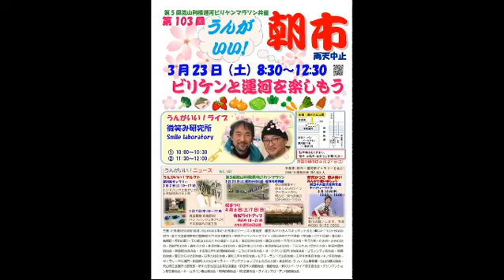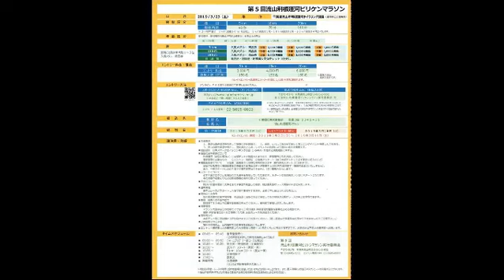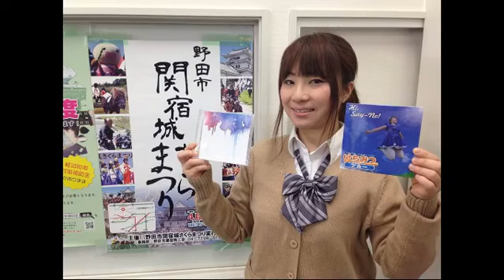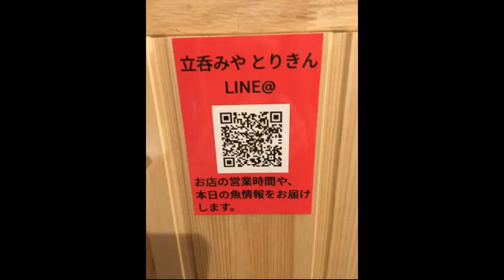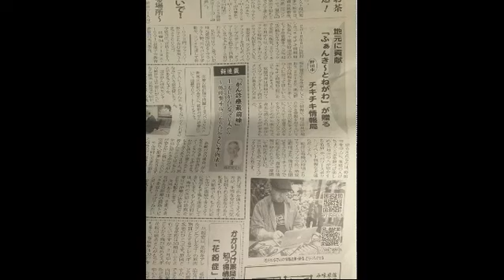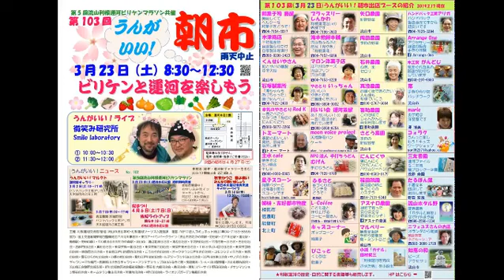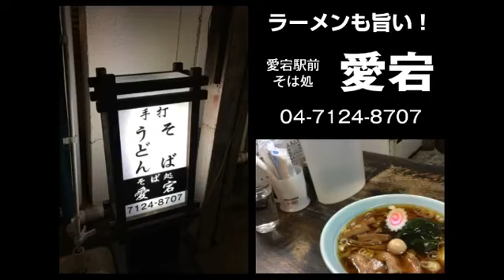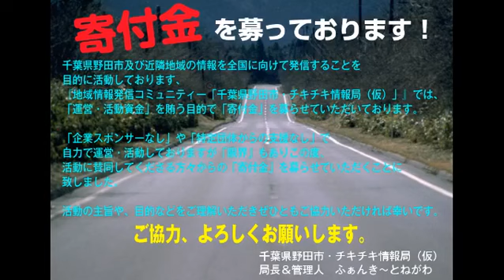【3/15（金）放送回】 ラジオDJスタイルFacebook LIVE配信番組 千葉県野田市・チキチキ情報局（仮）on Facebook LIVE 管理人の独り言「夜はともだち（夜とも）」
千葉県野田市の美味しいもの情報、お店情報、
イベント情報、メンバー割引特典情報等、
お得感モリモリのNOWな生放送情報番組です！！

【3/15（金）放送回】

ラジオDJスタイルFacebook LIVE配信番組
千葉県野田市・チキチキ情報局（仮）on Facebook LIVE
管理人の独り言「夜はともだち（夜とも）」

＊生放送視聴は上記から！